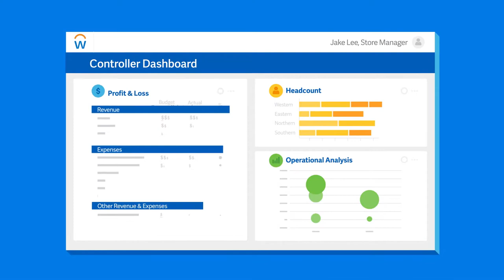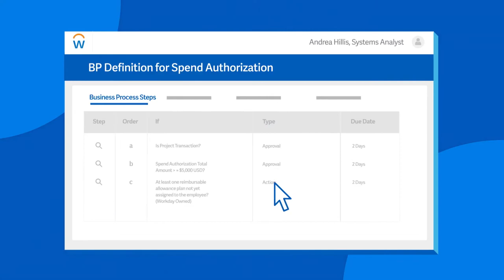Workday Sweden AB at 600Minutes CFO 2020, Finland (Spotlight)